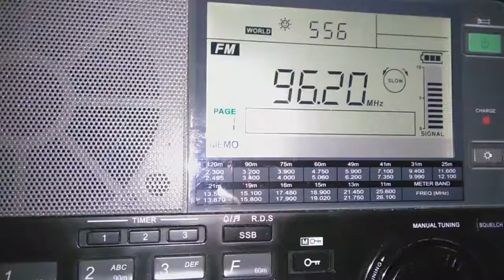96.2 Radio María, Sevilla-Baeza 237 km